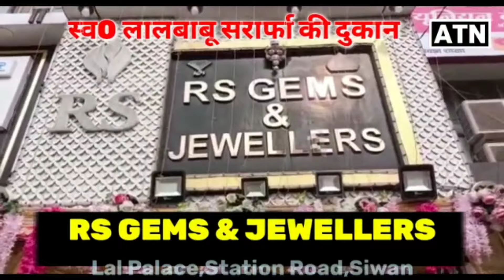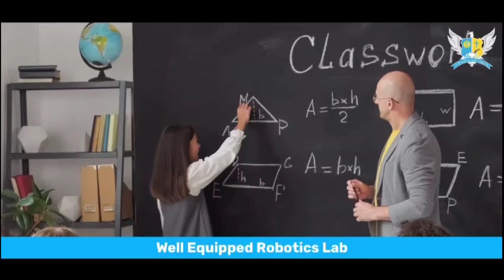Siwan: सवर्ण समाज के लोग मोदी के लिए करेंगे बड़ा खेला!!ATNLIVE.IN